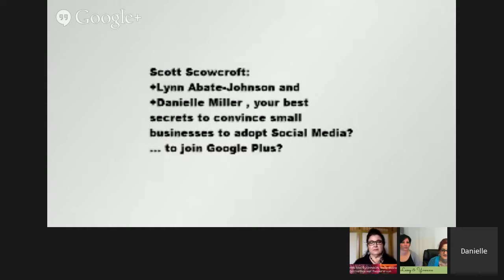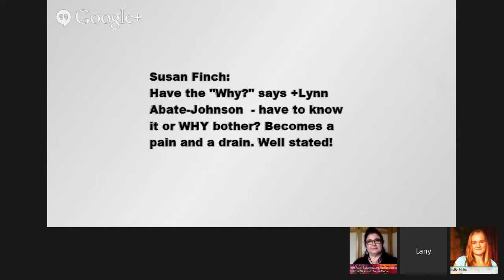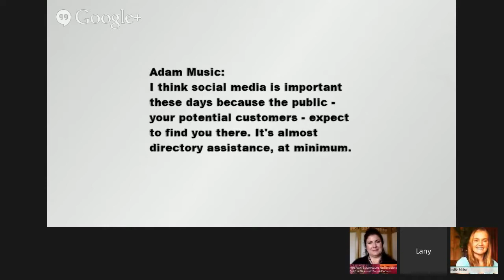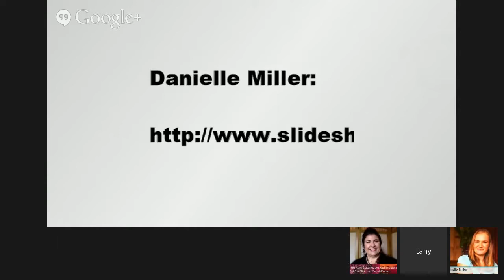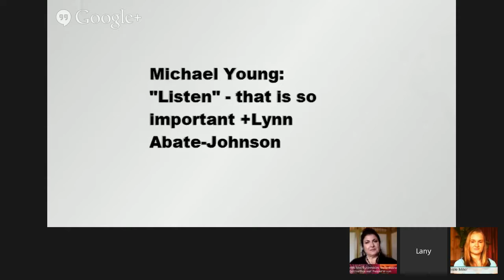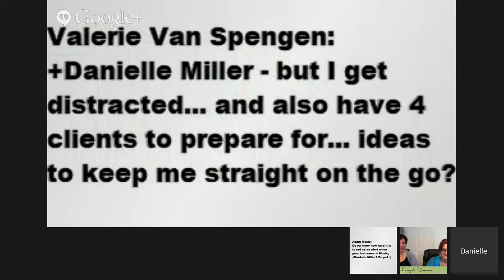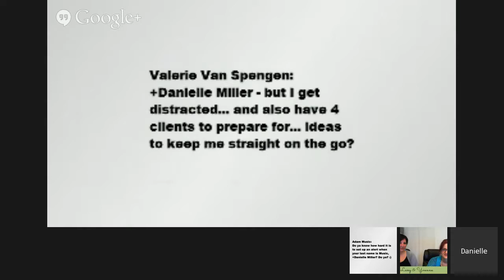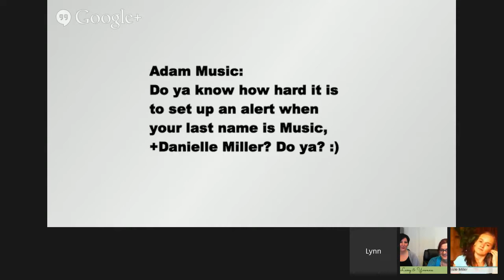The Power of Social Media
How do you use social media to better your business? With Those 4 Girls Hangouts on Air with guest Danielle Miller and Lynn Johnson.

4:22 Asking WHY a business wants to do social media.

5:58 – Lynn explains “Social media is a tool to be used and not to let it use you”

9:09 Comment ask - What is your best secret to convince small business to use social media?

13:12 Susan Finch comments that Social media is a tool, not a strategy.

14:46 What does a business need to have in place before they start worrying about driving all the traffic from social media?

16:05 Does a business need to be on every social site?

24:10 How do you keep from getting sucked down the rabbit hole of Pinterest?

30:37 Adam Music comments that Social media is almost like directory assistance

36:15 Who is your biggest competition?

40:40 Lynn gives up one of her trade secrets for social media management…

44:57 How do you manage your time on social media?

49:44 Lany tells us about tools for social media that she uses.

51:24 How do you set up Google alerts when you have a common name?

Those 4 Girls weekly Hangouts on Air are Wednesdays @ 10am PST | 1pm EST